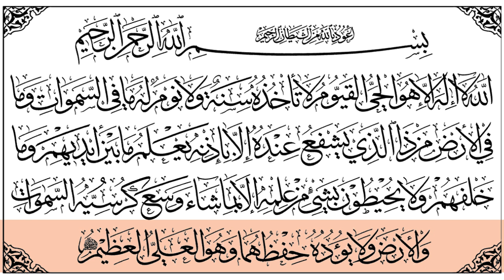Ayatul Kursi (The Throne) Full Text HD | Alternative to Abdul Rahman Al Sudais, Shuraim, Mishary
Ayatul Kursi (The Verse of the Throne) | Hanan Attaki - Beautiful Quran Recitation !!